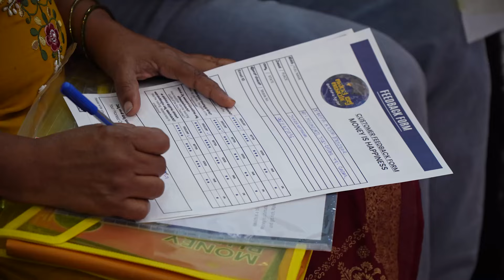MONEY IS HAPPINESS | WATER ಅಫರ್ಮೇಷನ್ ಇಂದ ತುಂಬಾ ಒಳ್ಳೆಯದಾಗಿದೆ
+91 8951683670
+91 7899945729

Jai Hind